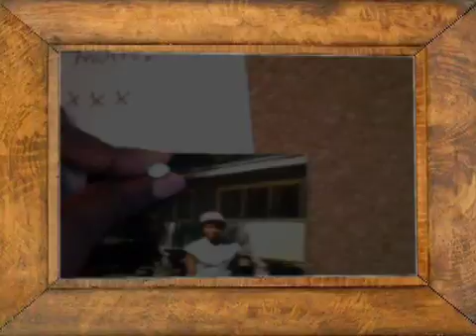This is my story (Music Video) LYRICS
My First music video as an artist under the name "Flame".